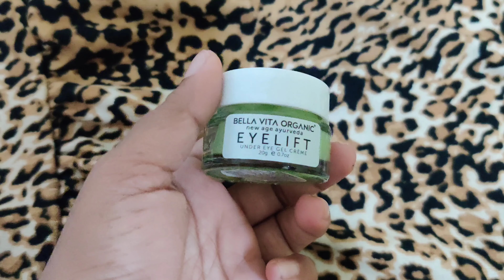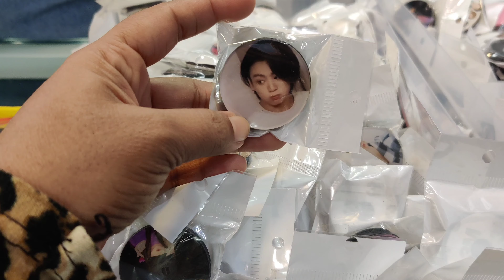Day in My Life .... Skincare bellavitaorganic | Hill Road | Christmas Shopping 🎄🧑‍🎄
Skincare products I used -
🍁BELLA VITA ORGANIC C- Glow Face wash
 🍁BELLA VITA ORGANIC SKINSOLVE Multi-Benefit Butter Balm
🍁BELLA VITA ORGANIC Lip Lightening Scrub Balm
🍁BELLA VITA ORGANIC EXFOLIATE Face and Body Scrub
🍁BELLA VITA ORGANIC Eye Lift under eye gel cream

bellavita#bellavitaorganic#skincare#newageayurveda#newskinregime#Newpackagingalert#pamperyourskin